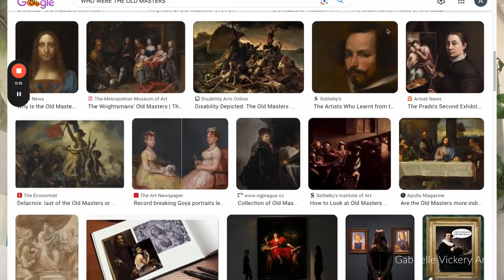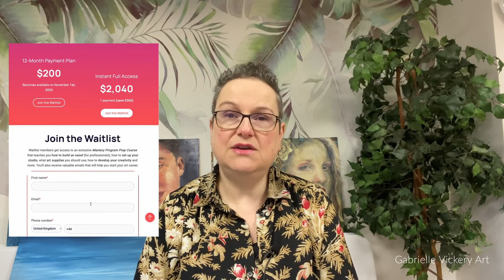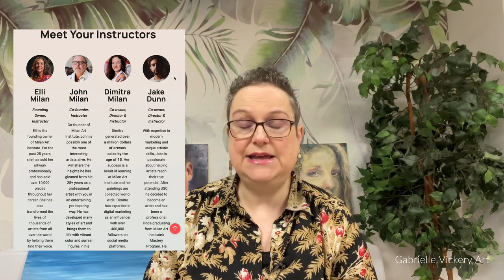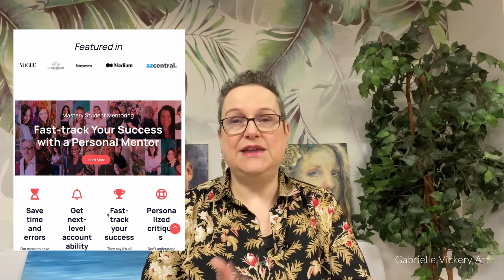Starting the Milan Art Institute Mastery Program. Will it be worth it? Video 1.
I've just started on the Milan Art Institute Art Mastery Programe! It's a massive committment in so many ways, but I'm excited to see how my art changes and improves during the course (fingers crossed it goes that way of course!).

Are you on the course? Are you thinking about joining a course like this one?
I've decided to vlog my journey, to help others who might be considering this course but unsure of it's value. In this video I loosely cover what's in the course, what my journey has been, and what I'm hoping to achieve by the end of the course.

To follow this vlog and see more videos check out my Milan Art Playlist.